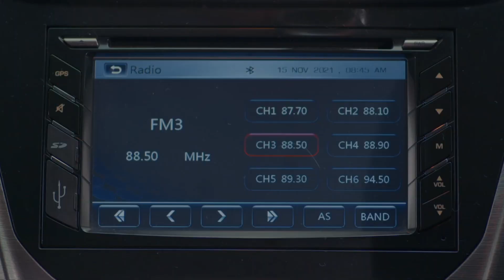RENTAS NEGERI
Mengisahkan  sepasang  suami  isteri  dan  2  orang  anaknya  yang bersemangat  untuk  pulang  ke  kampung  halaman  setelah  kerajaan membenarkan  pergerakan  rentas  negeri.Di  dalam  perjalanan  yang  penuh kegembiraan,  mereka  terdengar  di  corong  radio  kereta  mengenai peringatan  penjagaan  SOP  sebelum  memulakan  perjalanan  rentas  negeri. Wajah  mereka  terus  berubah  menjadi  ketakutan  dan  berpandangan sesama  sendiri.  Tiba-tiba  suaminya  menekan  brek  kereta  dan  keadaan menjadi  kelam  kabut  untuk  berpatah  balik  ke  rumah  untuk  membuat saringan  ujian  Covid-19  dan  memakai  pelitup  muka.